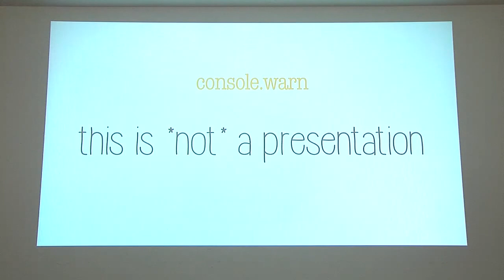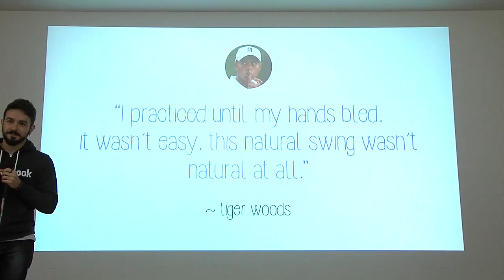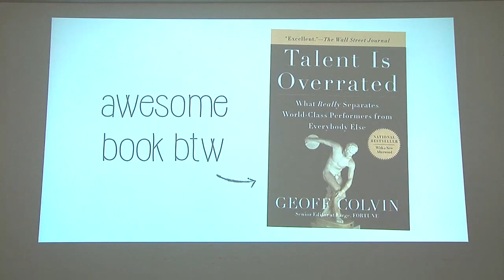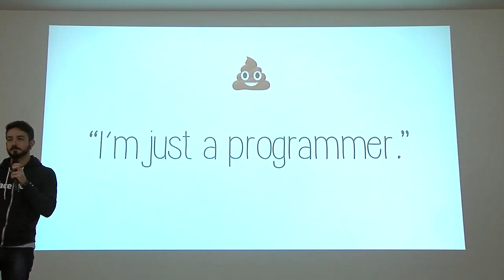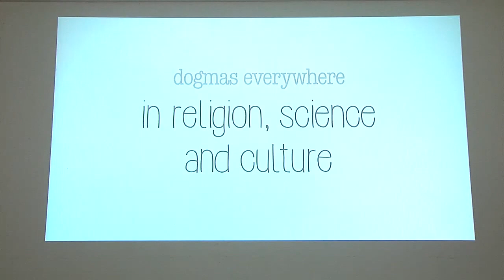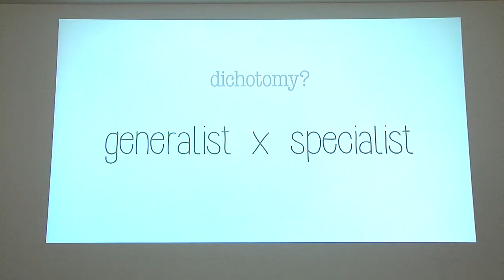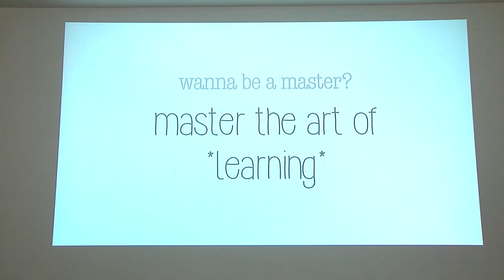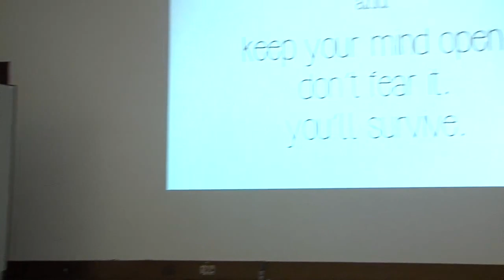Almir Filho - The Creative Developer - FrontInSM 2016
Desenvolvedores, designers. Mitos, dogmas. Preconceitos, limitações. Dedicação, fome. Paixão, medo. Esta não é uma palestra técnica. Esta é uma conversa para nos libertar desta cultura débil em que estamos imersos. Muita gente vai ficar chateada.